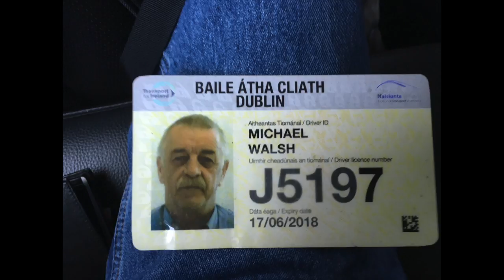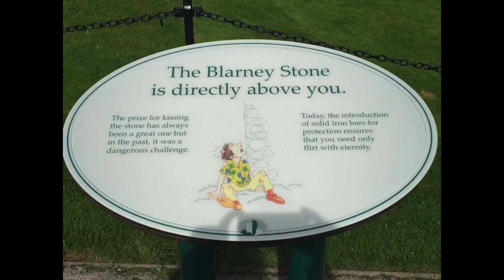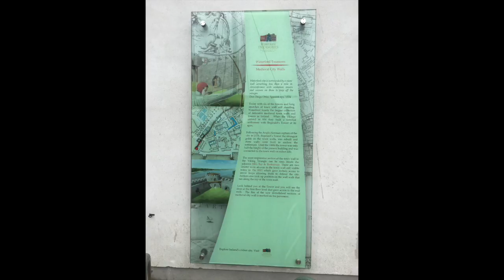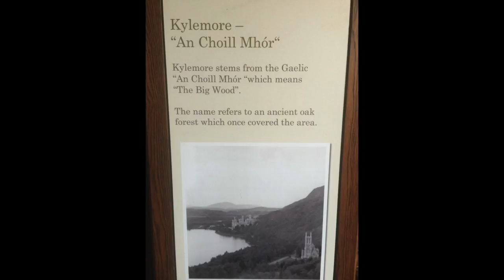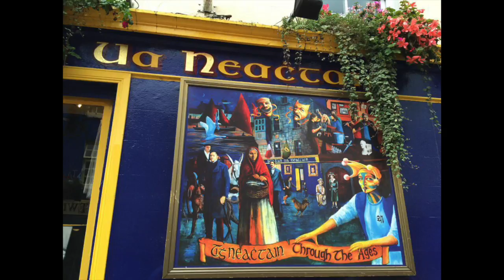Mike and Jean Ireland 2016